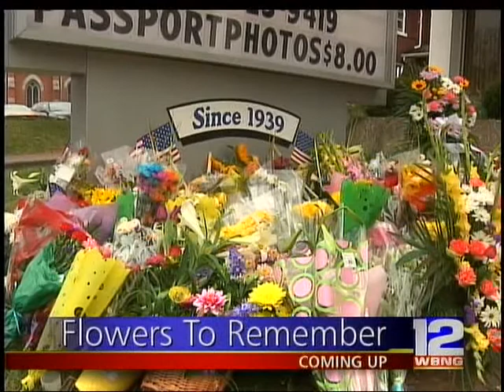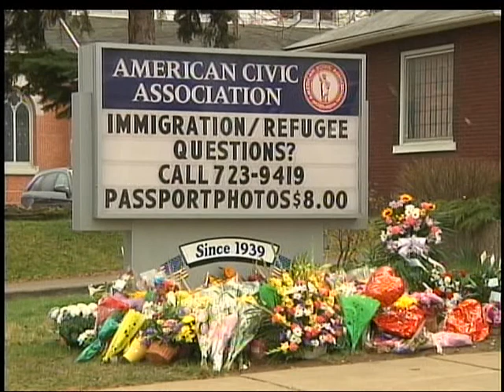Tragedy & Tribute: ACA Shooting Special Part 3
The Binghamton shootings took place on Friday, April 3, 2009, at the American Civic Association immigration center in Binghamton, New York, United States. At approximately 10:30 a.m. EDT, Jiverly Antares Wong (aka Jiverly Voong), a naturalized American citizen from Vietnam, entered the facility and shot numerous people inside. Wong had taken English language classes there from January to March 2009 before dropping out.

He shot students and a teacher who were in his former classroom. The shooter killed 13 people and wounded four others, before committing suicide. The injured people, aged from twenty to mid-fifties, were treated for gunshot wounds at Wilson Medical Center in Johnson City and Our Lady of Lourdes Memorial Hospital in Binghamton.

The American Civic Association in Binghamton provides citizenship, cultural, and language assistance to the local immigrant community.